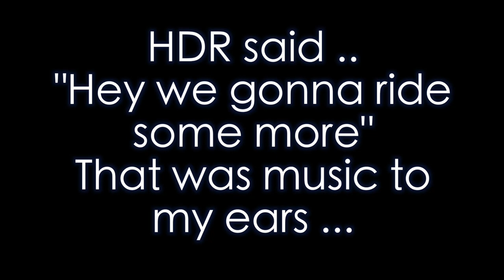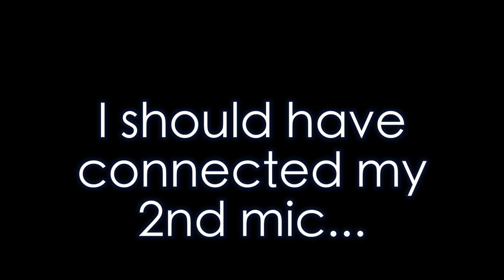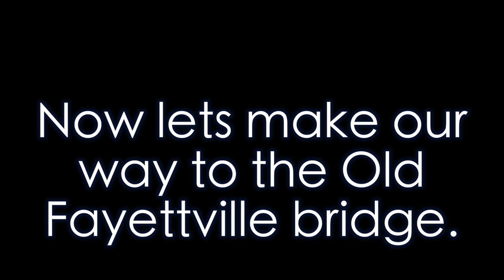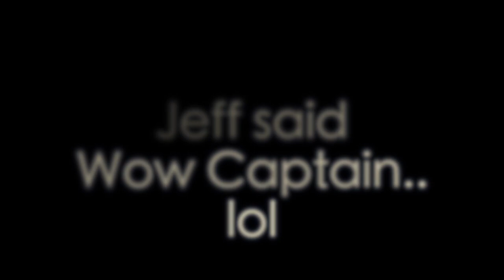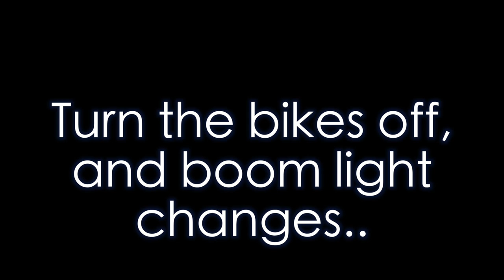WV rt 41 | Old Fayetteville bridge | West Virginia Vlogger Meet UP Episode #7